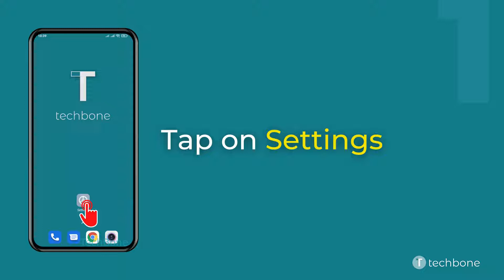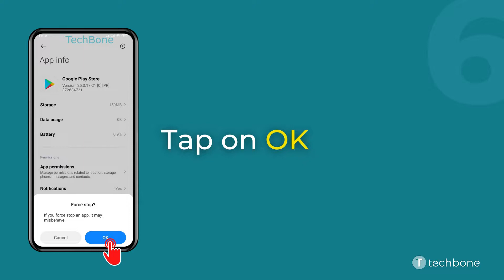How to Force stop an App - Xiaomi [Android 11 - MIUI 12]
Want to know How to Force stop an App on Xiaomi smartphone? This guide will show you how to do it on Android 11 / MIUI 12.

0:00 Intro
0:05 Tap on Settings
0:15 Tap on Apps
0:25 Tap on Manage apps
0:35 Choose an app
0:45 Tap on Force stop
0:55 Tap on OK